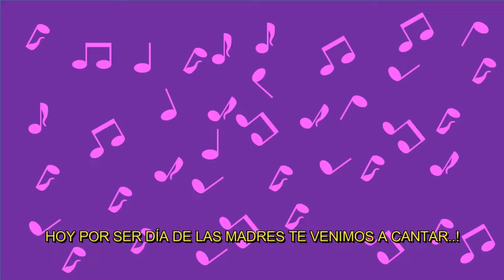TERCERO - LAS MAÑANITAS -